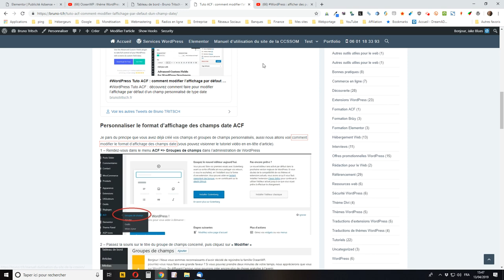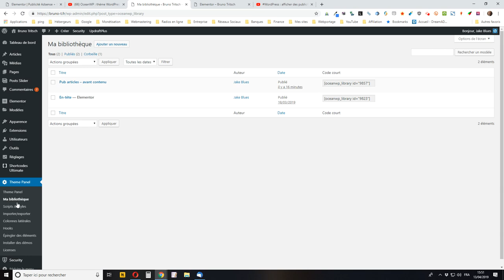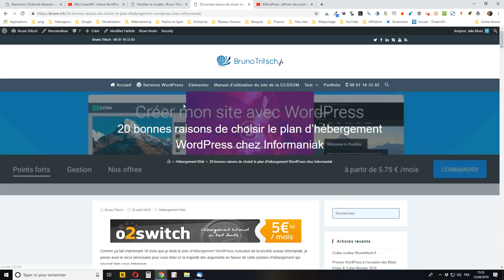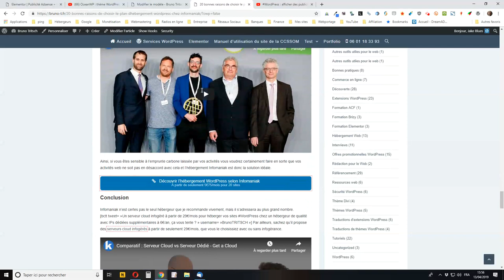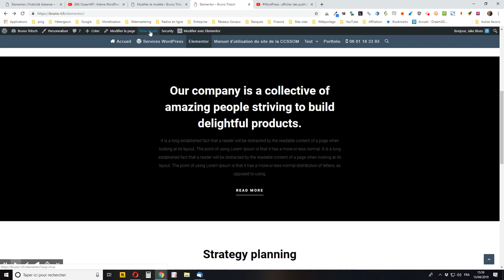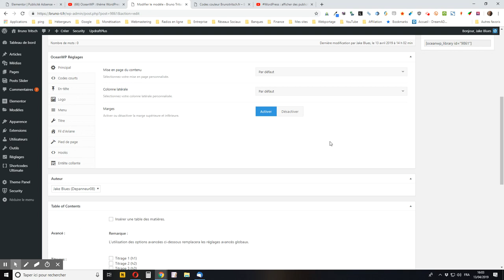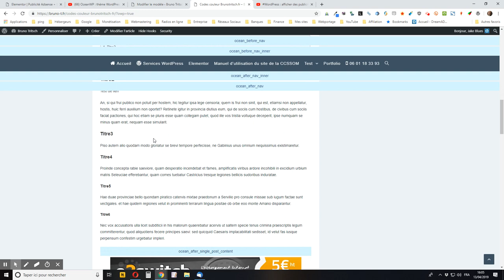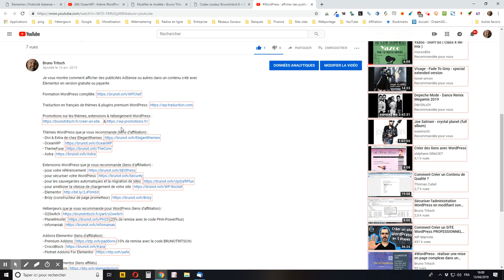WordPress : afficher automatiquement une publicité sur tous vos articles avec Ocean Hooks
Je vous montre comment afficher automatiquement une publicité sur tous vos articles WordPress avec Ocean Hooks du thème OceanWP.